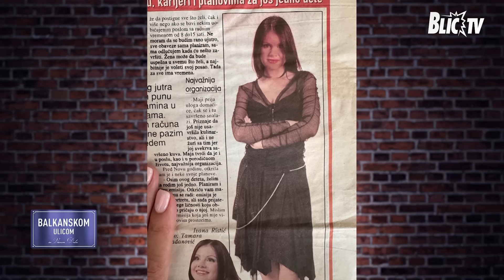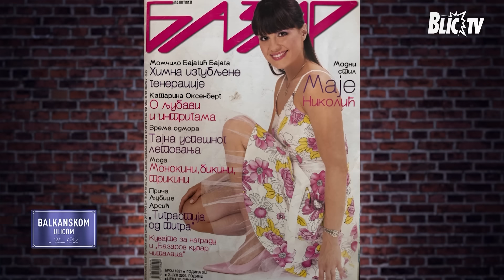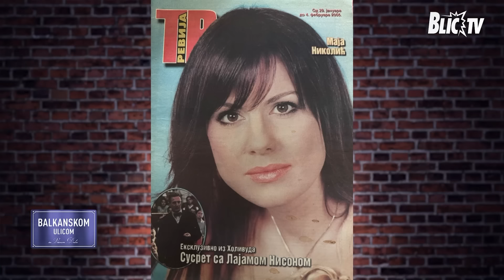"Otkako je počeo rat NIKAD VIŠE NISAM IŠLA U MOJE SARAJEVO": Maja Nikolić o teškom životnom periodu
Termin emitovanja: Nedeljom od 16:00 i Četvrtkom od 22:00
Autorka i voditeljka: Vesna Dedić
Gošća: Maja Nikolić, voditeljka